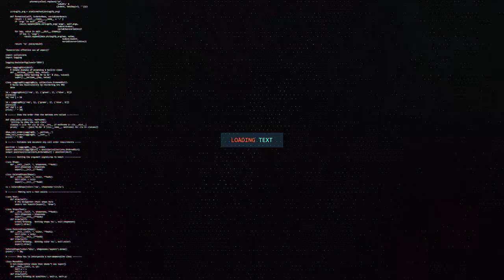MADAXWEYNE KU XIGEENKA JSL OO MAANTA SOO GAADHAY MAGAALADA HARGEISA ISAGOO U KUUR GALAY XAALADA DEEG